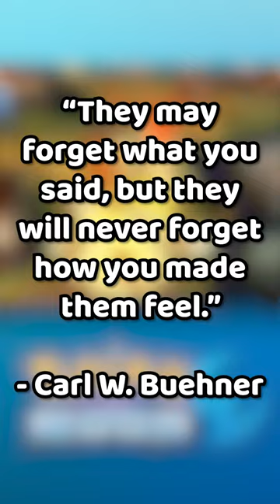The HIGHEST Rated Pokémon Games...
🎮 Hey, there! Thanks so much for tuning in! Today, Max will be talking about the HIGHEST rated Pokémon games! Sit back, relax, and enjoy the short! 🎮